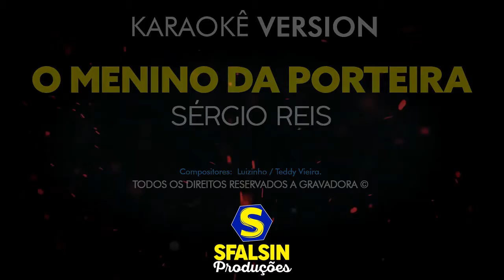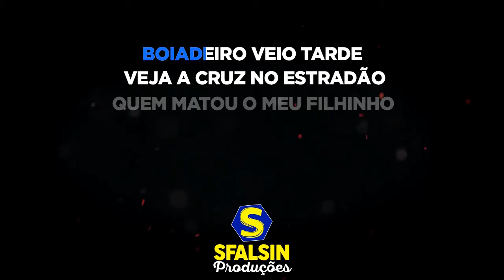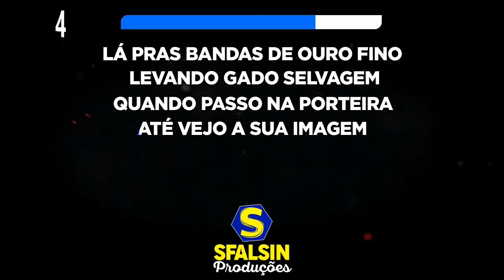O MENINO DA PORTEIRA - Sérgio Reis (KARAOKÊ VERSION)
Playback adquirido / produzido por SóPlaybacks

ATENÇÃO!!!

LETRA DA MÚSICA
(Luizinho / Teddy Vieira)

Toda vez que eu viajava pela estrada de Ouro Fino
De longe eu avistava a figura de um menino
Que corria abrir a porteira e depois vinha me pedindo
Toque o berrante, seu moço, que é pra eu ficar ouvindo

Quando a boiada passava e a poeira ia baixando
Eu jogava uma moeda e ele saía pulando
Obrigado, boiadeiro, que Deus vá lhe acompanhando
Pra aquele sertão afora meu berrante ia tocando

Nos caminhos desta vida muitos espinhos eu encontrei
Mas nenhum calou mais fundo do que isso que eu passei
Na minha viagem de volta qualquer coisa eu cismei
Vendo a porteira fechada, o menino não avistei

Apeei do meu cavalo e no ranchinho à beira chão
Vi uma mulher chorando, quis saber qual a razão
Boiadeiro veio tarde, veja a cruz no estradão
Quem matou o meu filhinho foi um boi sem coração

Lá pras bandas de Ouro Fino levando gado selvagem
Quando passo na porteira até vejo a sua imagem
O seu rangido tão triste mais parece uma mensagem
Daquele rosto trigueiro desejando-me boa viagem

A cruzinha no estradão do pensamento não sai
Eu já fiz um juramento que não esqueço jamais
Nem que o meu gado estoure, que eu precise ir atrás
Neste pedaço de chão berrante eu não toco mais